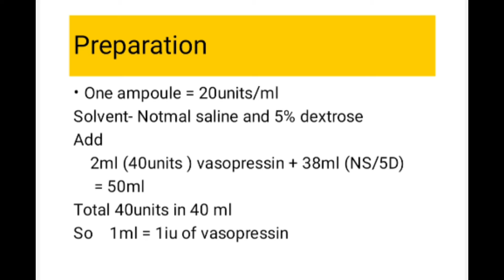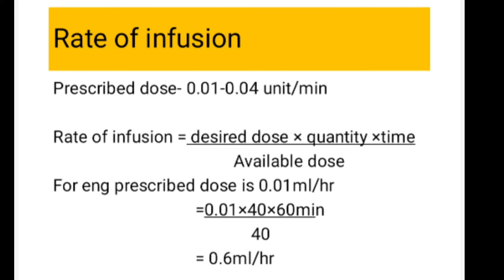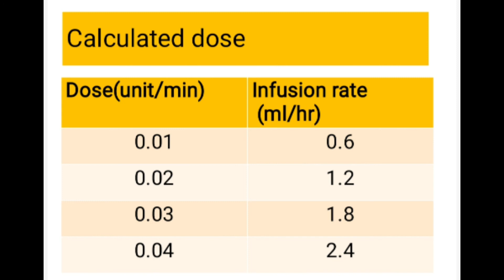inj vasopressin infusion/ vasopressin dose calculation/ vasopressin calculation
this video describes the dose Advised and it's calculation for exact administration of vasopressin without any error.